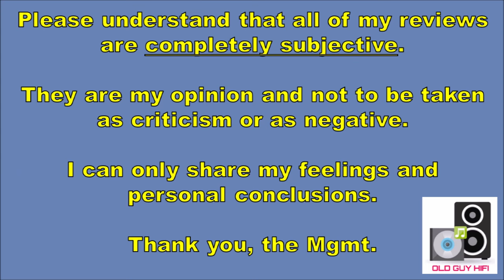The SMSL SU-X. Is it appropriately named? Maybe. Lets talk about it.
The SMSL SU-X is a very expensive DAC at around $1000.00 USD. Is it worth it? It is very well built and they lavished a lot of premium parts and engineering on it. I just wish they gave it a listen first.

Please understand that all of my reviews are completely subjective. They are my opinion and not to be taken as criticism or as negative. I can only share my feelings and personal conclusions.

If you wish to purchase any Cambridge Audio or Advance Paris products, or any vinyl from Skylabs online store, please

Current audio equipment list:

Amplifiers:

• Cambridge AXR-100 Receiver
• Cambridge EVO150
• Cambridge CXA81 MkII
• Douk Audio A100

DACs:

• FiiO K9 Desktop Headphone Amp/DAC - AKM Edition
• HIFIMAN EF400 Desktop R2R DAC W/Balanced Headphone Amplifier
• Douk Audio DAC-Q11
• Neohipo DC-10

Speakers:

• Wharfedale Diamond 12.4 Speakers
• Elac Debut 2.0 F-62 Speakers
• Elac Debut Reference 62 (DBR62) speakers

Streamers:

• Cambridge MXN10
• WiiM Mini

Analog:

• Fluance RT-84 turntable
• Audio Technica AT540ML
• Cambridge Audio Alva Duo Phono Preamp
• Schiit Lokius EQ.

Accessories:

• Android Tablet, 10.1 Inch Android 12 Tablet, 6GB RAM 64GB ROM
• iFi AC iPurifier
• All line level cables are from World’s Best Cable.  I primarily use Mogami 2964 Wire and Amphenol ACPL connectors
• My main streaming source is a small format PC
• I also use a remote-controlled line level switcher

My desktop gear:

• FiiO K11 R2R DAC/Headphone Amp
• Ayima A07 amp

Headphones:

• Sennheiser Mass-Drop HD6XX headphones
• Sony MDR-V6 Headphones: (current version)
• FiiO FT1 Closed-Back Over-Ear Wired Hi-Fi Headphones
• HIFIMAN HE400SE Over-Ear Open-Back Planar Magnetic Headphones

• DJ Ed, a collection of music that is all over the place.